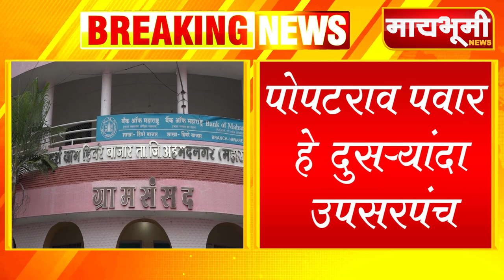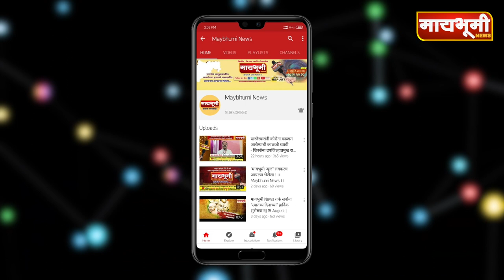हिवरे बाजार । आदर्श गाव हिवरे बाजारच्या उपसरपंच पदावर पोपटराव पवार तर सरपंच विमल ठाणगे